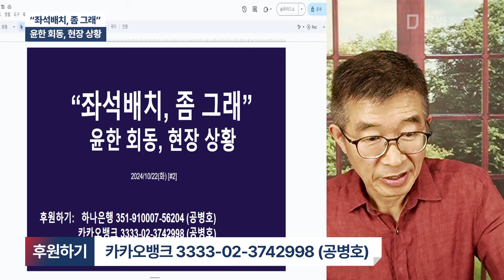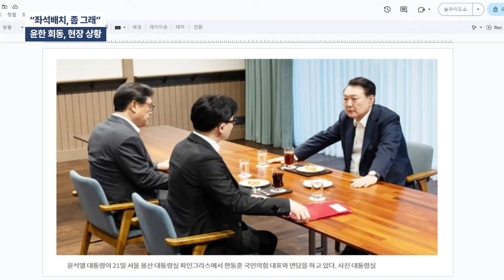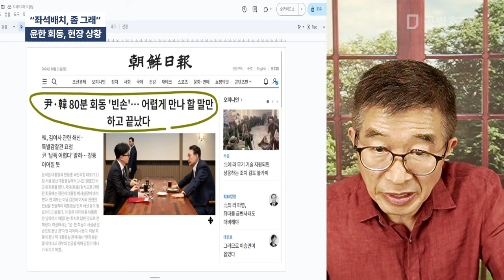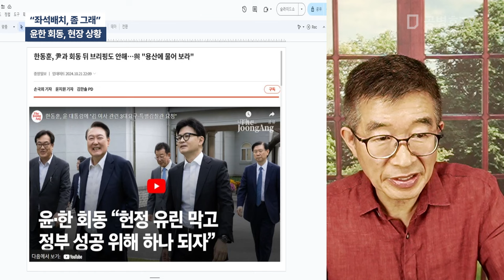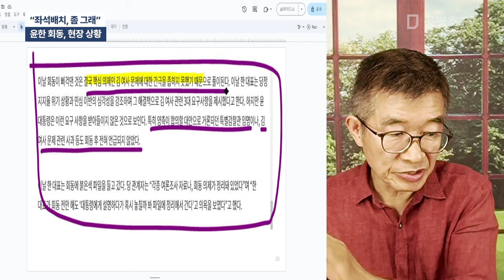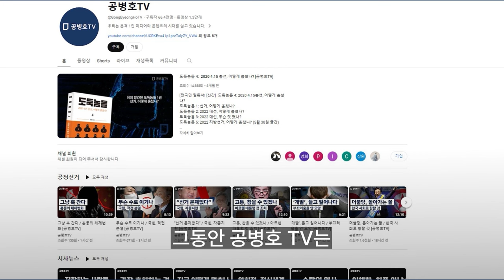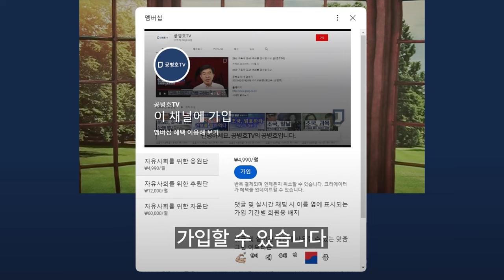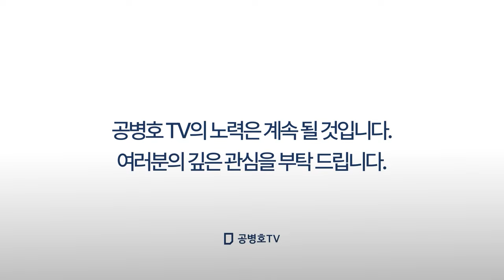"좌석 배치, 좀 그래" / 윤한 회담, 현장 상황 [공병호TV]